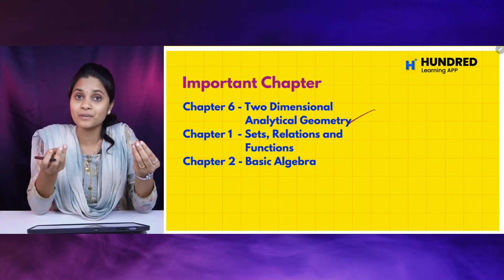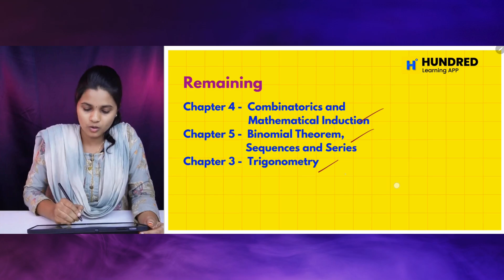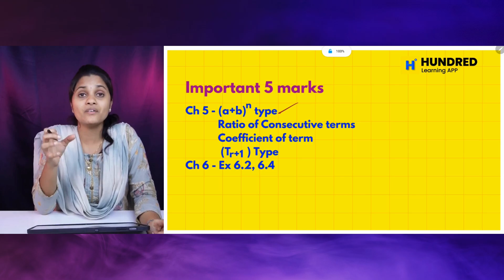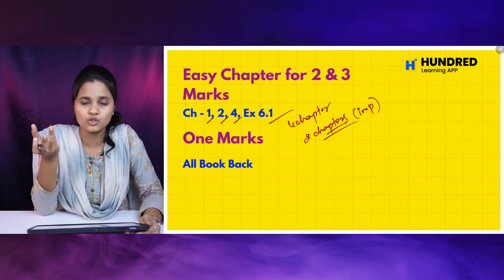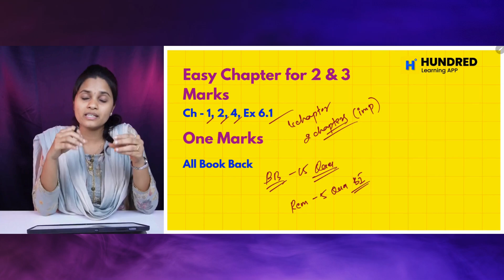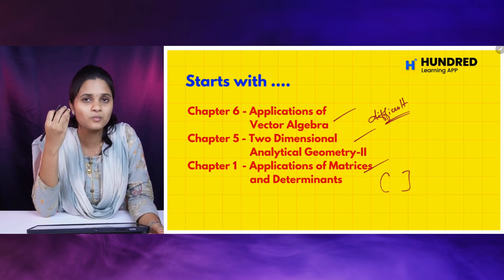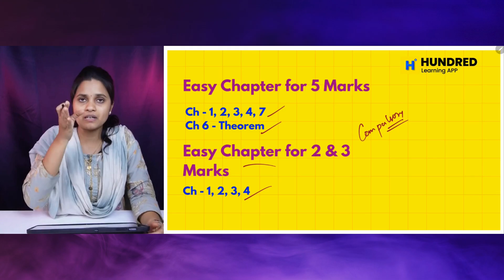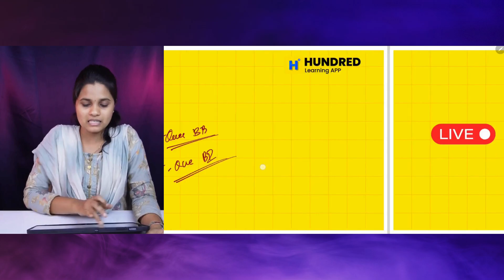11th,12th Maths Centum Plan Important Questions